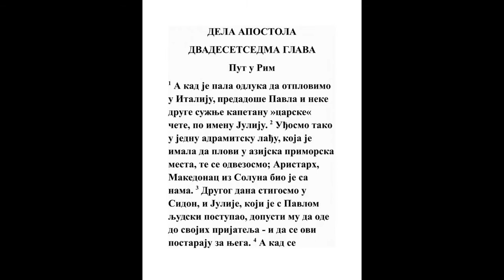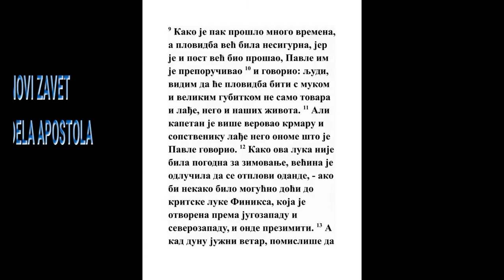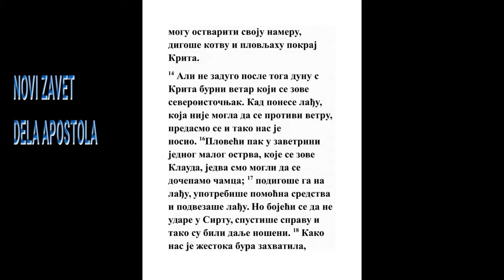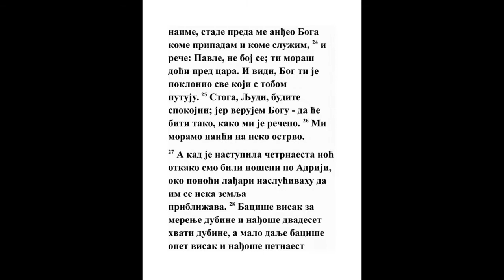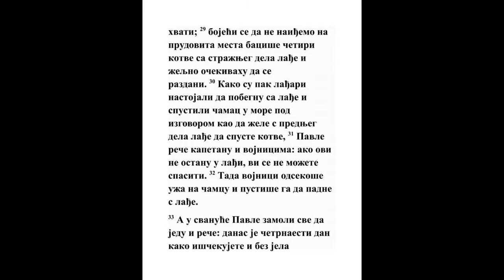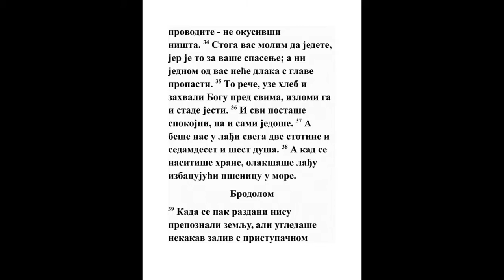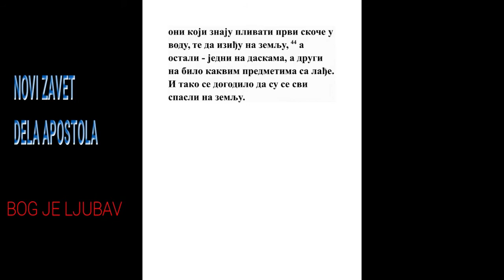DELA APOSTOLA DVADESETSEDMA GLAVA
1 I kao što bi određeno da idemo u Talijansku, predaše i Pavla i druge neke sužnje kapetanu, po imenu Juliju, od ćesareve čete.
Dela 25:25
2 A kad uđosmo u lađu adramitsku da plovimo u azijska mesta, otiskosmo se; i s nama beše Aristarh Makedonac iz Soluna.
Dela 19:29, Dela 20:4, Kol. 4:10
3 I drugi dan dođosmo u Sidon. I Julije držaše Pavla lepo, i dopusti mu da odlazi k svojim prijateljima i da ga poslužuju.
Dela 24:23, Dela 28:16
4 I odande odvezavši se doplovismo u Kipar, jer vetrovi behu protivni.

5 I preplovivši pučinu kilikijsku i pamfilijsku dođosmo u Miru likijsku.

6 I onde našavši kapetan lađu aleksandrijsku koja plovi u Talijansku, metnu nas u nju.
Dela 28:11
7 I plovivši mnogo dana sporo, i jedva došavši prema Knidu, jer nam vetar ne davaše, doplovismo pod Krit kod Salmone.

8 I jedva se vozeći pored kraja, dođosmo na jedno mesto koje se zove Dobra Pristaništa, kod kog blizu beše grad Laseja.

9 A pošto prođe mnogo vremena, i već plovljenje ne beše bez straha, jer i post već beše prošao, savetovaše Pavle

10 Govoreći im: Ljudi! Vidim da će plovljenje biti s mukom i velikom štetom ne samo tovara i lađe nego i duša naših.

11 Ali kapetan posluša većma krmanoša i gospodara od lađe negoli Pavlove reči.

12 A ne budući pristanište zgodno za zimovnik, savetovahu mnogi da se odvezu odande, ne bi li kako mogli doći do Finika, i onde da zimuju u pristaništu kritskom, koje gleda k jugu i k zapadu.
13 I kad dunu jug, mišljahu da im se volja ispuni, i podignuvši jedra plovljahu pokraj Krita.

14 Ali ne zadugo potom dunu, nasuprot njemu, buran vetar koji se zove Evroklidon.
Jezek. 27:26
15 A kad se lađa ote, i ne mogaše se vetru protiviti, predadosmo je valovima i nošahu nas.

16 A kad prođosmo mimo jedno ostrvo koje se zove Klauda, jedva mogosmo udržati čamac,

17 Koji izvukavši, svakojako pomagahu, te ga privezasmo odozgo za lađu; a bojeći se da ne udari na prud, spustismo jedra, i tako se plavljasmo.
Dela 27:29
18 A kad nam veoma dosađivaše bura sutradan izbacivahu tovare.
Jona 1:5
19 I u treći dan svojim rukama izbacismo alat lađarski.
Jona 1:5
20 A kad se ni sunce ni zvezde za mnogo dana ne pokazaše, i bura ne mala navalila, beše propala sva nada da ćemo se izbaviti.

21 I kad se zadugo nije jelo, onda Pavle stavši preda njih reče: Trebaše dakle, o ljudi! Poslušati mene, i ne otiskivati se od Krita, i ne imati ove muke i štete.
Dela 27:44
22 I evo sad vas molim da budete dobre volje: jer nijedna duša od vas neće propasti osim lađe;

23 Jer u ovu noć stade preda me anđeo Boga kog sam ja i kome služim,
Ps. 25:14, Ps. 143:12, Dan. 3:28, Amos 3:7, Jn. 12:26, Dela 5:19, Dela 23:11, Rim. 1:9, Rim. 6:22, 2 Tim. 1:3, Jev. 1:13
24 Govoreći: Ne boj se, Pavle! Valja ti doći pred ćesara; i evo ti darova Bog sve koji se voze s tobom.
25 Zato ne bojte se, ljudi; jer verujem Bogu da će tako biti kao što mi bi rečeno.
4 Moj. 23:19, 2 Dn. 20:20, Lk. 1:12, Titu 1:2
26 Ali valja nam doći na jedno ostrvo.
Dela 28:1
27 A kad bi četrnaesta noć, i mi se u ponoći plavljasmo po adrijanskoj pučini, pomisliše lađari da se približuju k nekakvoj zemlji.

28 I izmerivši dubinu nađoše dvadeset hvati; i prošavši malo opet izmeriše, i nađoše petnaest hvati.

29 Onda bojeći se da kako ne udare na prudovita mesta baciše sa stražnjeg kraja lađe četiri lengera, pa se moljasmo Bogu da svane.
Dela 27:40
30 A kad lađari gledahu da pobegnu iz lađe, i spustiše čamac u more izgovarajući se kao da hoće s prednjeg kraja da spuste lengere,

31 Reče Pavle kapetanu i vojnicima: Ako ovi ne ostanu u lađi, vi ne možete živi ostati.
Isa. 38:21, Mt. 4:7
32 Tada vojnici odrezaše uža na čamcu i pustiše ga te pade.

33 A kad htede da svane, moljaše Pavle sve da jedu, govoreći: Četrnaesti je dan danas kako čekate i ne jedući živite ništa ne okusivši.

34 Zato vas molim da jedete: jer je to za vaše zdravlje. A ni jednom od vas dlaka s glave neće otpasti.
1 Sam. 14:45, 1 Car. 1:52, Mt. 10:30, Lk. 12:7
35 I rekavši ovo uze hleb, i dade hvalu Bogu pred svima, i prelomivši stade jesti.
1 Sam. 9:13, Mt. 15:36, Mk. 8:6, Jn. 6:11, Rim. 14:6
36 Onda se svi razveselivši i oni jedoše.

37 A u lađi beše nas duša svega dvesta i sedamdeset i šest.
Dela 2:41, Rim. 13:1, 1 Pet. 3:20
38 I nasitivši se jela, olakšaše lađu izbacivši pšenicu u more.
Jov 2:4, Jona 1:5, Mt. 6:25
39 A kad bi dan ne poznavahu zemlje; nego ugledaše nekakav zaliv s peskom, na koji se dogovoriše ako bude moguće, da izvuku lađu.